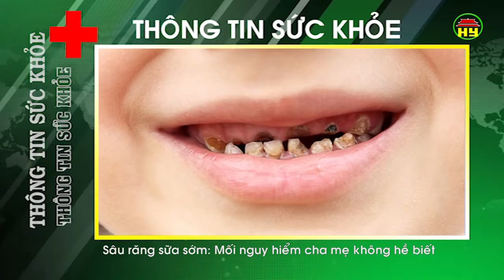Thông tin sức khỏe ngày 20/12/2017.